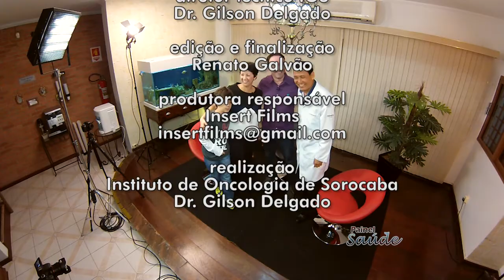PAINEL SAÚDE - DIA MUNDIAL SEM TABACO (26\05\15)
O programa Painel Saúde, aborda assuntos relacionados a área da saúde, principalmente assuntos ligados a área oncológica.
O Painel Saúde tem como apoiador o Instituto de Oncologia de Sorocaba Dr. Gilson Delgado.

Data da exibição: 26/05/2015
Número do Programa: 92
Emissora: Net Cidade - Sorocaba (Canal 26)
Horário da exibição: Toda terça-feira as 22h

Tema do programa: Dia mundial sem tabaco
Participações: Dra. Gabriela Filgueiras Sales e Dr. Carlos Imamura.

Produção: Fabiana Marins
Apresentação: Fábio Ribeiro